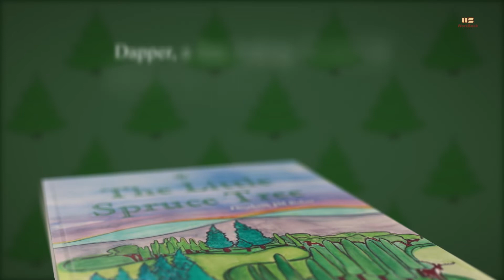The Little Spruce Tree by Elizebeth JM Baker | Promotional Video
Dapper, a fine looking 10-year-old Spruce Tree wants to be a Christmas Tree. He is not picked this year and next year he will be too tall. Dapper struggles with his purpose in life. He is picked on by other tree's for not making the selection. His mother and father try to console him with teaching him about other purposes of the Spruce tree. Suddenly there is a commotion in the forest. Be with nature as Dapper grows through a series of events that will bring him to a surprising outcome in his young life. Things will never be the same.